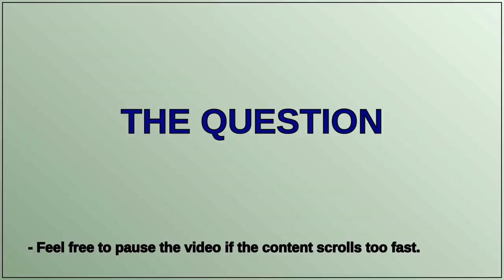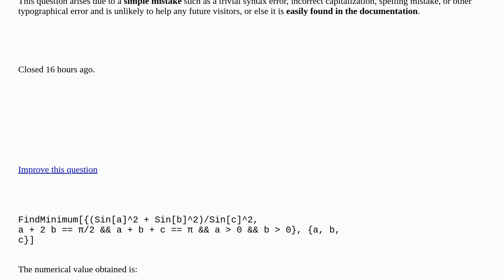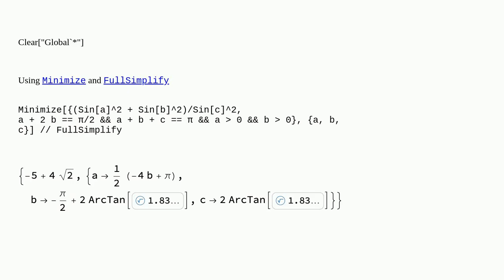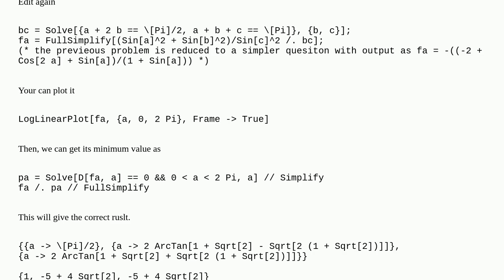Getting an exact value from FindMinimum [closed]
A special thanks goes out to the community

  maximum mathematical-optimization